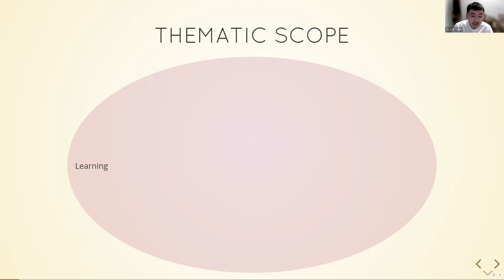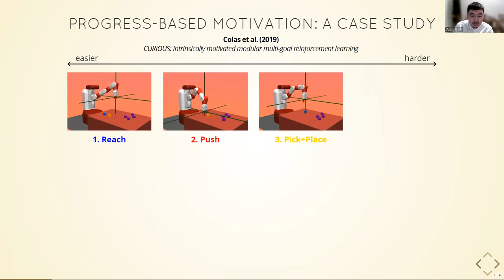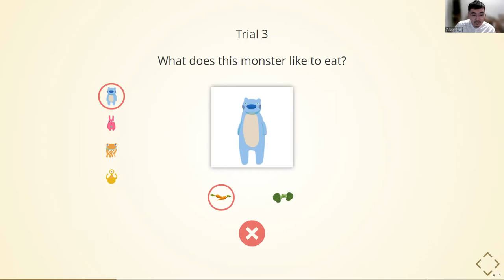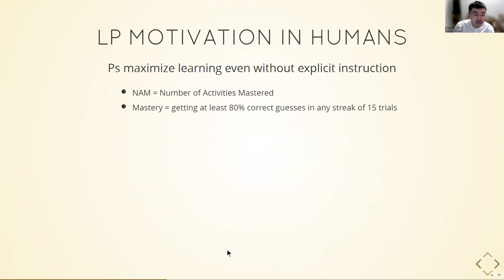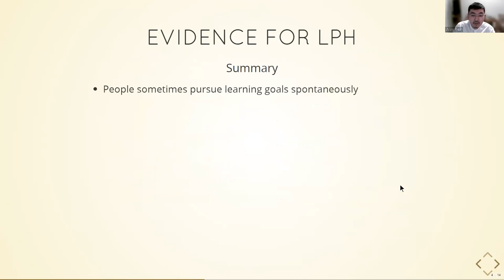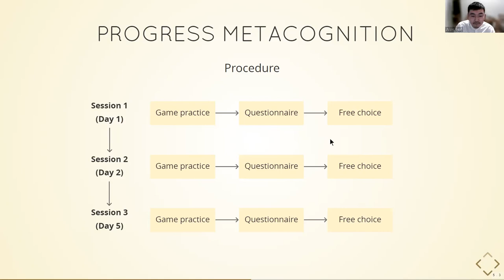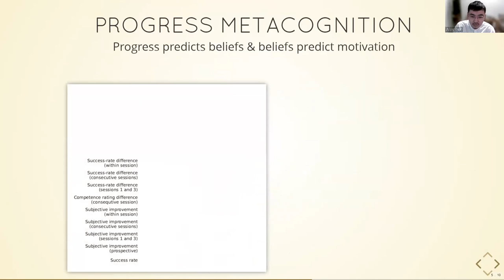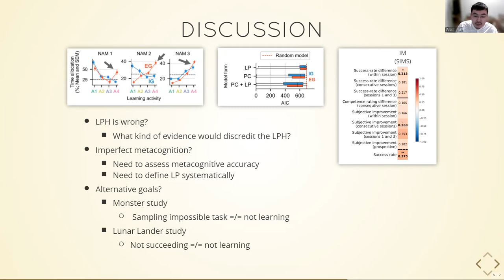Alexandr Ten PhD talk (2022): The role of progress-based intrinsic motivation in human learning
This PhD thesis was defended at Inria/University of Bordeaux in 2022.

The Role of Progress-Based Intrinsic Motivation in Learning : Evidence from Human Behavior and Future Directions, by Alexandr Ten

=== Related papers:

Ten, A., Kaushik, P., Oudeyer, P. Y., & Gottlieb, J. (2021). Humans monitor learning progress in curiosity-driven exploration. Nature communications, 12(1), 1-10.

Ten, A., Gottlieb, J., & Oudeyer, P. Y. (2021). Intrinsic rewards in human curiosity-driven exploration: An empirical study. In Proceedings of the Annual Meeting of the Cognitive Science Society (Vol. 43, No. 43).

Ten, A., Oudeyer, P. Y., & Moulin-Frier, C. (2022). Curiosity-Driven Exploration: : Diversity of mechanisms and functions? The Drive for Knowledge: The Science of Human Information Seeking, 53.

=== Abstract of manuscript

Intrinsic motivation – the desire to do things for their inherent joy and pleasure – has received its first share of scientific attention over 70years ago, ever since we saw monkeys solving puzzles for free. Since then, research on intrinsic motivation has been steadily gaining momentum. We have come to understand, in the context of learning and discovery, that intrinsic motivation (namely, intrinsically motivated information-seeking) is foundational for the biological and technological success of our species. But where does intrinsic motivation to learn and seek information come from? Today, with the thriving synergy between perpetually advancing fields of psychology, neuroscience, and computer science, we are well positioned to investigate this question.

The Learning Progress Hypothesis (LPH) proposes that humans are motivated by feelings of and/or beliefs about progress in knowledge (including progress in competence). In artificial learners, progressbased intrinsic motivation enables autonomous exploration of the environment (including the agent’s own body), resulting in better performance, more efficient learning, and richer skill sets. Due to similar computational challenges facing artificial and biological learners, researchers have proposed that progress-based intrinsic motivation might have evolved in humans to help us transition from babies with few skills and little knowledge to knowledgeable grownups capable of performing many sophisticated tasks. The Learning Progress Hypothesis (LPH) is attractive, not only because it is consistent with several studies of human curiosity, but also because it resonates with existing theories on metacognitive self-regulation in learning. However, the LPH has not been extensively studied using behavioral experimentation.

This thesis provides an empirical examination of the LPH. We introduce a novel experimental paradigm where participants explore multiple learning activities, some easy, others difficult. The activities involve guessing the binary category of randomly presented stimuli. To let their intrinsic motivation shine, we did not provide any material incentives encouraging specific behaviors or strategies – we simply observed which activities people engaged in and how their knowledge about these activities unfolded over time. We present statistical analyses and a computational model that support the LPH.

This thesis also suggests ideas for future investigations into progressbased motivation. These ideas are inspired by a pilot study in which we asked participants to practice a naturalistic sensorimotor skill (a video game) over the course of 3 sessions spanning 5 days. At the end of each session, participants reported their subjective judgments of past and future progress, as well as their evolving beliefs about their perceived competence, self-efficacy beliefs, and intrinsic motivation. In support of the LPH, participants’ subjective judgments correlated with the objective improvement. However, contrary to the LPH’s prediction, objective and subjective progress measures did not show reliable rela- tionships with verbal and behavioral measures of intrinsic motivation. Instead, progress measures were in strong relationships with beliefs about task learnability, which in turn predicted intrinsic motivation. Based on these findings, we suggest a novel mechanism in which learning progress interacts with intrinsic motivation via subjective beliefs.

We conclude the thesis with an extended discussion of our findings, where we examine some limitations of our experiments and propose promising future steps. In summary, we believe the behavioral paradigms introduced in this thesis should be reused to not only replicate our results, but also to advance the scientific research of intrinsically motivated information-seeking.